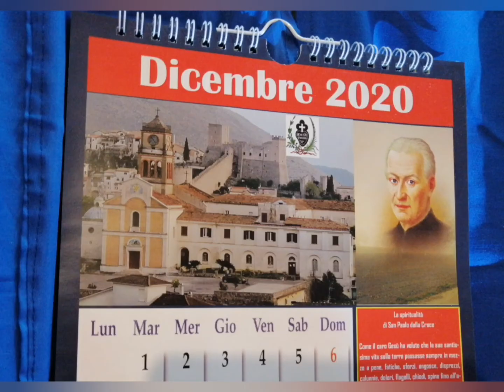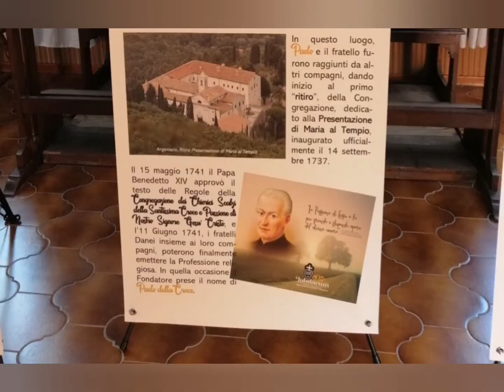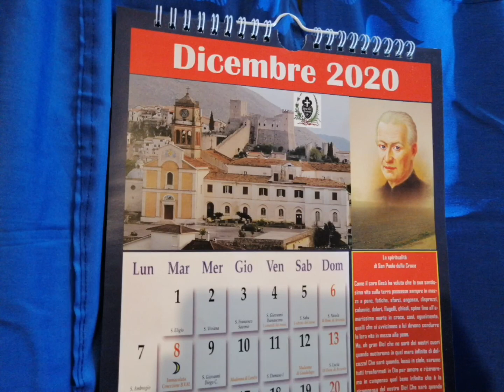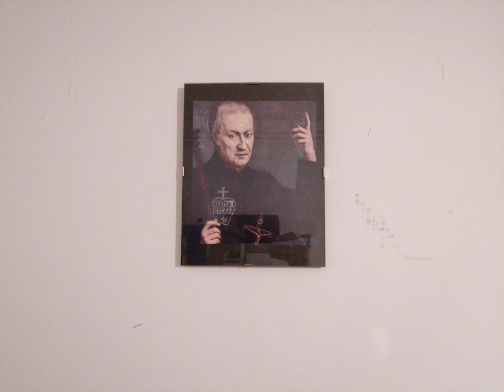Itri. Pellegrinaggio dell'icona del Giubileo dei Passionisti.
Video di sintesi delle celebrazioni a Itri città al convento dedicato alla Madonna di Loreto.